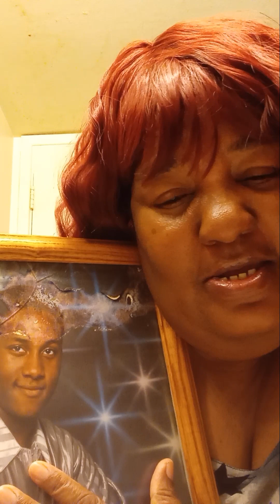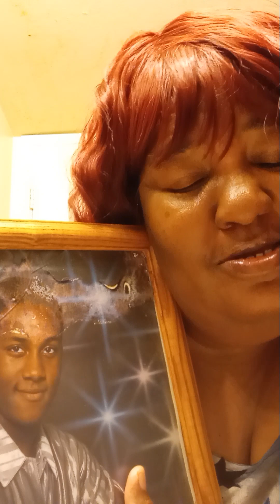In Memory of My Beloved Son Maurice Dupree Green 7/14/83- 3/21/06. killed by unknown Coward!!! 😡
My Beloved Son Maurice just 22yrs old was killed on Mar 21, 2006 while walking down the street on 35th Ave & Campbell. 😪 Maurice was a cross dresser and was with a friend, When Two Hispanic males decided to play God, Walked uo behind him like the Cowards they are and took my son's life!!! 😪😪😪. He was my 2nd eldest child n was the glue that held us together through traumatic events in our lives. He was a born entertainer ,starting singing n dancing at 4yrs old. in grade school he joined the choir at Marshell Ranch and Ironwood Hs and appeared in many shows, concerts and plays. As he got older he made top 30 for American Idol singing his fav entertainer Whitney Houston song, i wanna run to you. Although he didn't make it he was determined to follow his dreams. 😃
in 2002 he was in Valley Youth Theatre's Production of The Wiz playing the Scarecrow with his Talented Bro Marcus Bellamy, Jordan Sparks n Emma Stone. Maurice was on his way to stardom until his dreams were cut down on this dreaded day. 😪Praying one day he will get Justice. He's so very missed and We know he's Gone from this earth but True Love will Never Fade. 💕We love you Theo ,Always n Forever! 💞💋💕💞. We Celebrate You on your memorial Day .